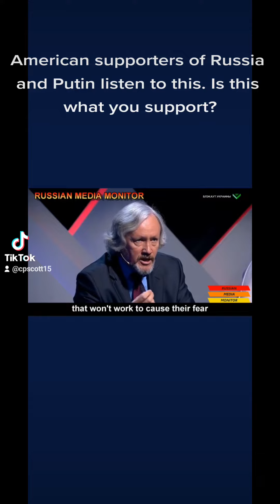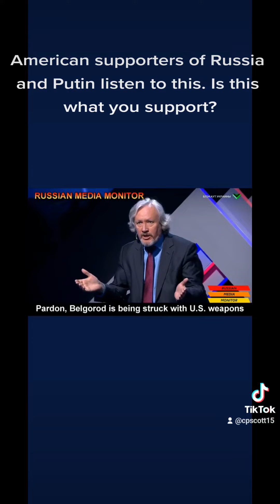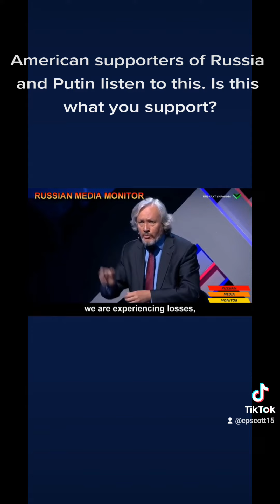Russian Pundit says they Should Supply our Enemies.